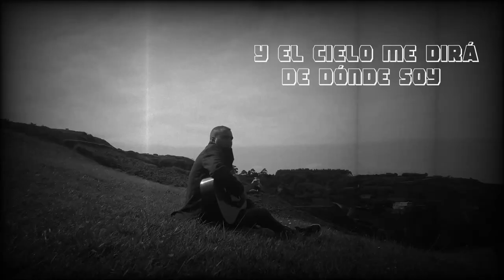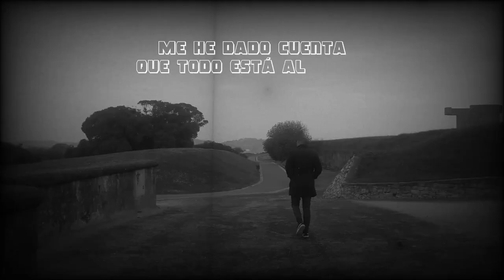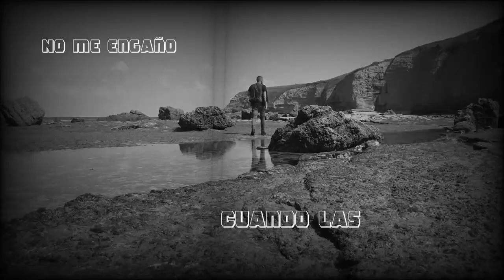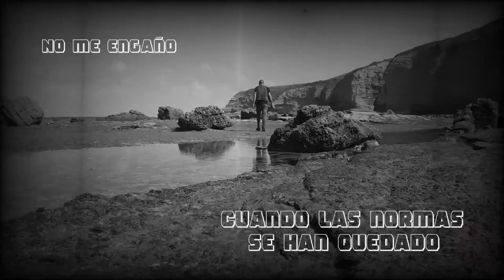Sergio Martín - TENGO QUE DECIR (Lyric Video)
Video lyric del quinto single del disco Nido de la Razón. (2021)

TENGO QUE DECIR
Tengo que decir que lo de siempre
está olvidado
se hizo lo que se pudo hacer.

Tengo que explicar las cosas como han pasado y el cielo me dirá de dónde soy.

Dejo a un lado lo que impide crecer
a cada instante comienzo otra vez.

Tengo que correr buscando lo que aún no he encontrado
tal vez valga la pena lo hallaré.

Tengo que saber que sigo aquí a tu lado
si se complicara el carrusel.

Me he dado cuenta que todo está al revés desarmado que más puedo vencer.

Que he perdido tanto,
otra vez un cambio
y todo lo demás que descarté
sorprendido empiezo a entender.

Has gastado el rato sin saber ni cuando
todo fue como un vaivén.

Que nadie te dirija
y nadie te haga herida
cuando quieras estaré.

Incomprendidos del arte del saber
toneladas de ruidos que escuché.

La nota que me inspira nunca quedó escrita sinceramente si podría ser
no lo cambio este momento no lo cambio
mi cabeza ha dibujado lo que cree
no me engaño cuando las normas se han quedado en el ayer.